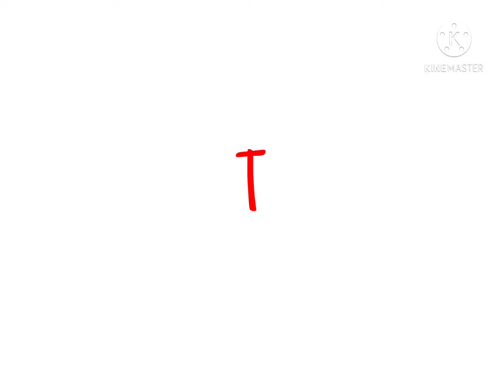Mario & Luigi Superstar Saga Premiere Promo (Fan Made)